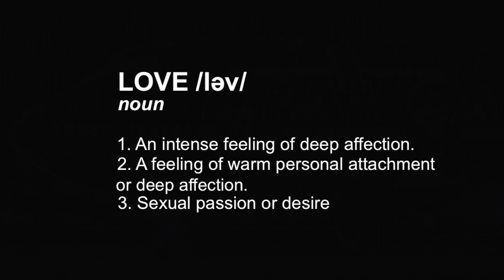"Saved"- Myra Molloy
Written and produced by Myra Molloy
This video was made for an Ableton class at Berklee College of Music with Erin Barra-Jean (awesomest person ever) and this is the first time I'm putting original music on the interwebs! ahhhh
เนื้อร้อง, ดนตรี, เรียบเรียง, ทำนองและผลิตโดยมณีภัสสร ไมร่า มอลลอย

Lyrics:
Verse 1
I heard a story when I was five years old
A princess in a tower had been rescued by the power of love

Verse 2
Dreams of that story stayed with me, retold
A prince in denim jeans had me wrapped around the fraying seams of lust

Pre-Chorus
The little lies I once surmised are here to stay
Stories have betrayed me
Those starry eyes and butterflies will fade away

Chorus
Some people know I’ve changed
But standing here it feels almost the same
The river flows always the same way
Leaves me wondering who drowned and who was saved

Verse 3
I heard a story that you were on your own
All wasted in a bar with you arms around another girl

Verse 4
Went to the water where we dipped our toes
My tears dripped in the stream and the current washed away the dreams of us